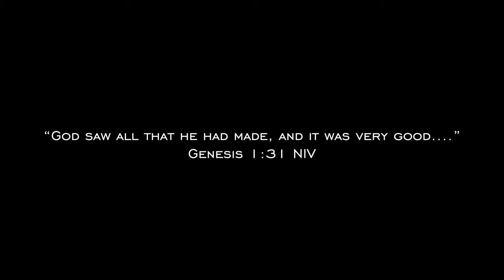Flight over Brown County's Fall Foliage in 4K!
Took one of our drones to Brown County, IN to capture some of the fall foliage. An absolutely DYNAMIC view of God's glory!